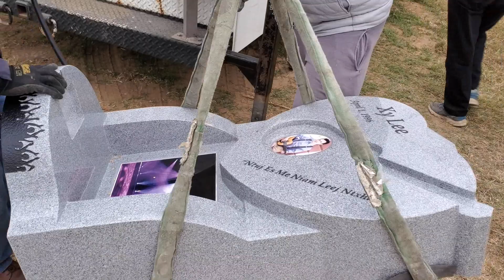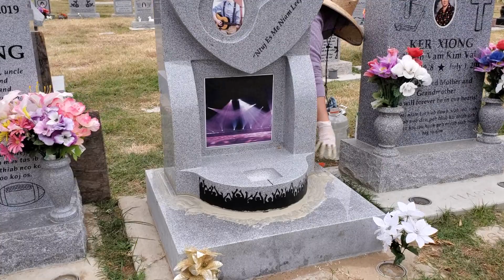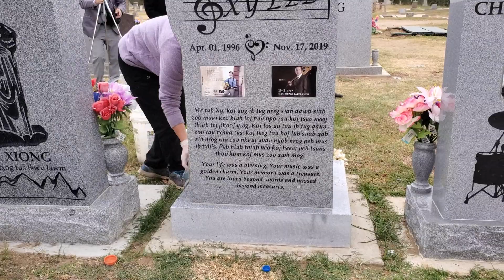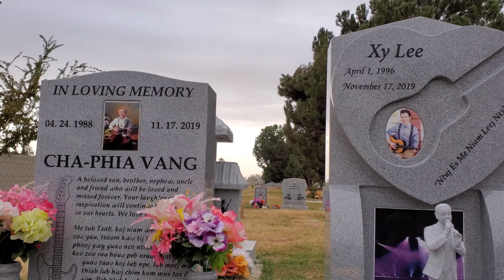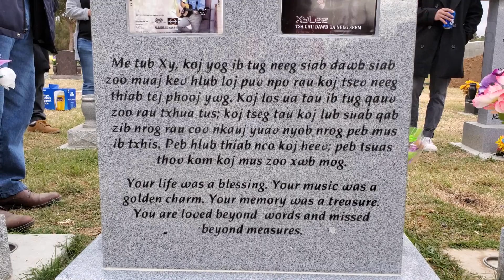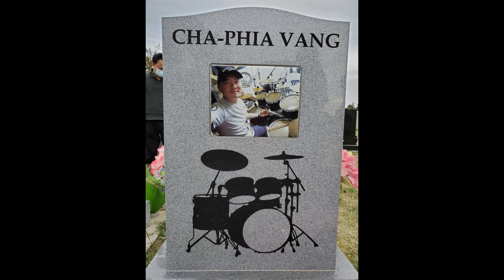Xyy Lee Lub Tsev Tshiab Zoo Nkauj Heev, Vim Peb Plam Ib Tus Tub Hu Nkauj Zoo22. Dec11,2020